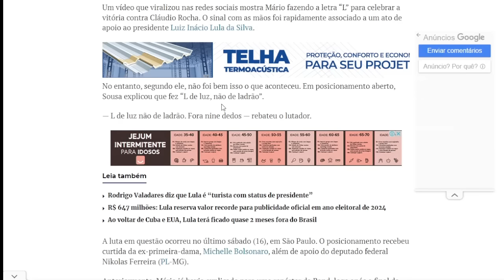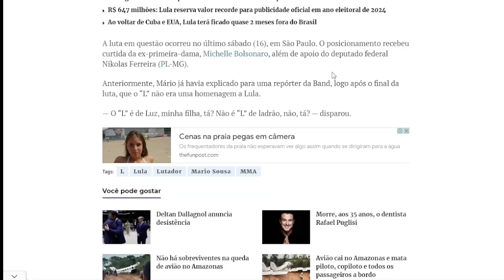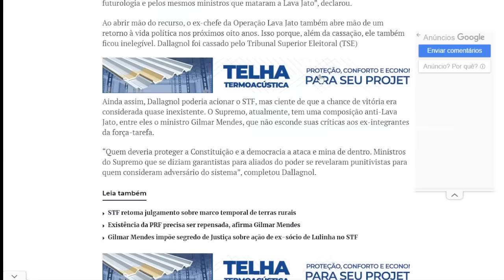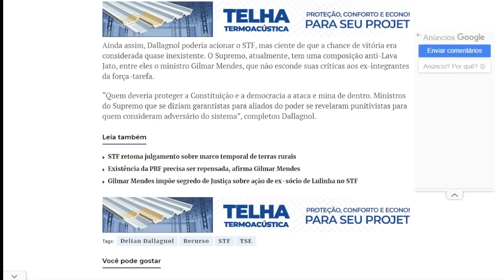NOTICIAS DO BRASIL HOJE!